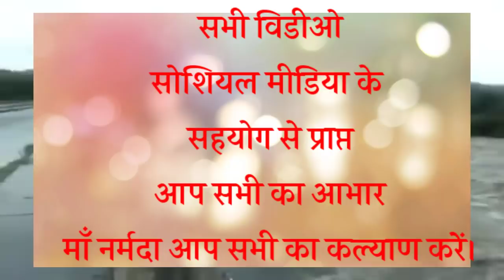भारी वर्षा से माँ नर्मदा का विकराल रूप सामने आया मोरटक्का पुल बन्द ! ताप्ती नदी भी खतरे के निशान पर